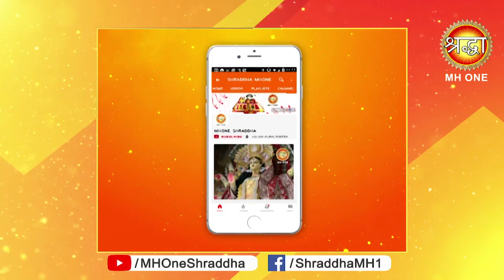पूर्ण पुण्य फल की प्राप्ति करें मां वैष्णो देवी की आरती में शामिल होकर | Morning Aarti | 6 May 2019